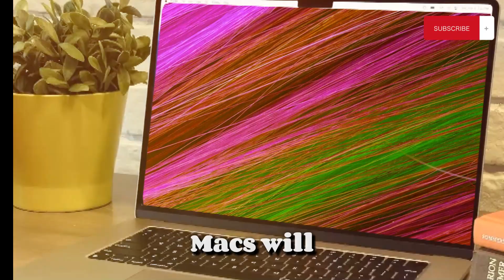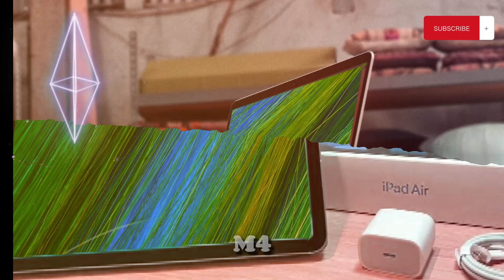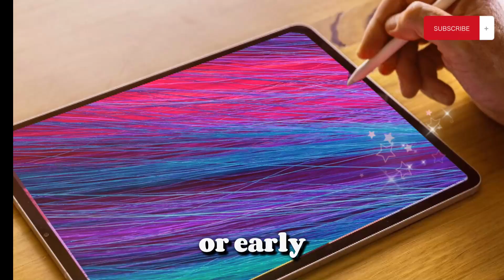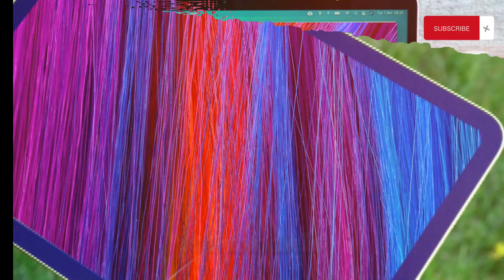M4 MacBook Pro Release Date And Price - All Leaks Revealed!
We're thrilled to dive into the exciting details of the new AI features and release dates for these highly anticipated devices. With the introduction of the M4 chip in the new iPad Pro 11 and 13-inch models, many of you are eager to know what AI features we can expect in macOS and when the new MacBooks with M4, M4 Pro, and M4 Max will be released. Will there be any price differences this time around? We'll cover the release date and pricing shortly, but first, let's delve into the new AI features we could see in the MacBook Pros.